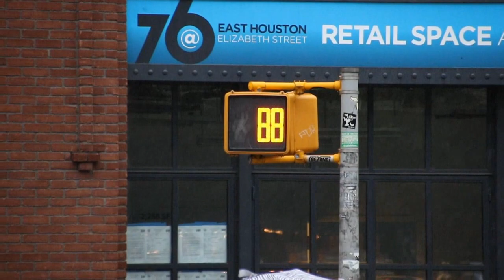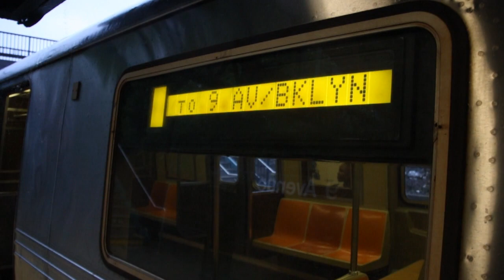May 2017 Buffing - R Train to 9th Ave, D60HF Buses, NJ Transit Buses in Palisades Park & More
Here are various videos taken in the earlier half of May 2017, featuring the MTA NYC Subway, the MTA Regional Bus Operations system, and some NJ Transit buses! Retired New Flyer Industries D60 buses can be seen running, as well as the M14 bus prior to its conversion to a Select Bus Service route.